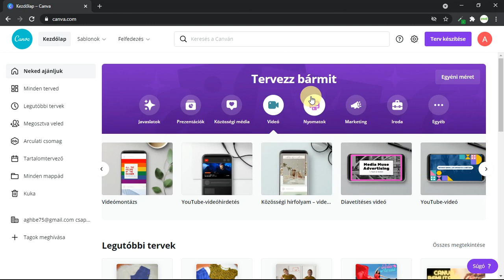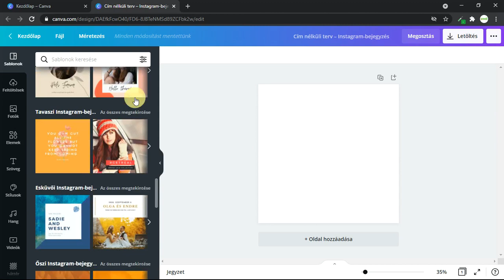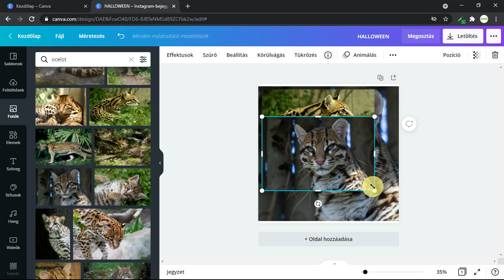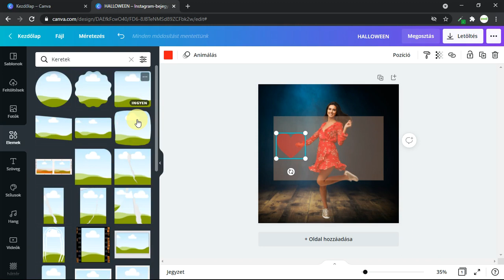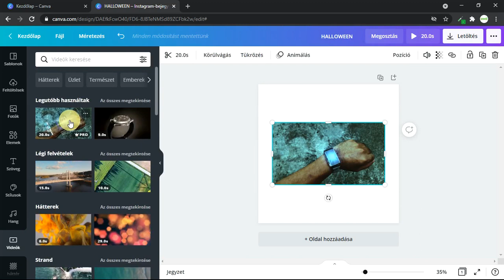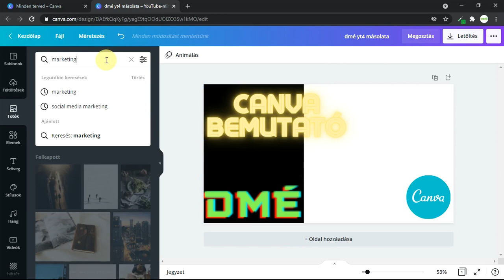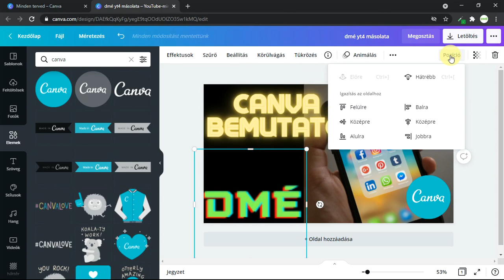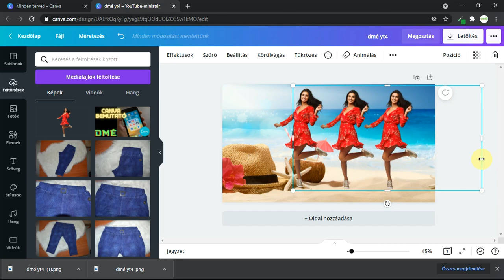Canva bemutató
Mi is az a Canva és mire tudjuk használni.

Amennyiben szeretnéd kipróbálni a Builderall-t most az első hónapban csak 1 Dollárért, az alábbi linken tudsz csatlakozni